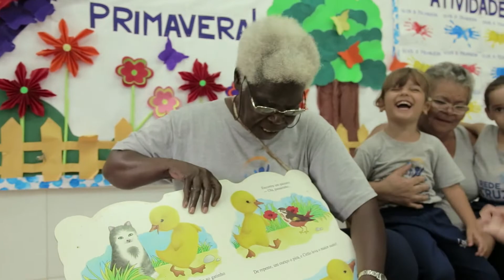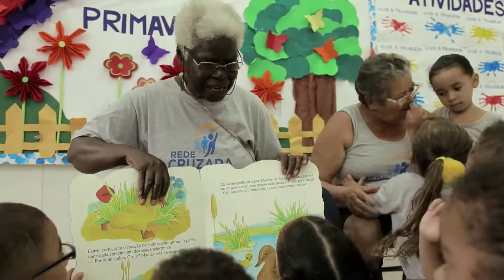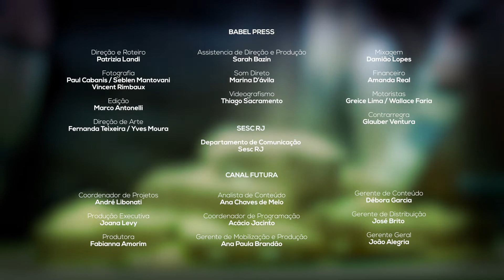Sabor Solidário: destino dos alimentos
O quinto e último episódio da série Sabor Solidário vai nos mostrar a etapa final do processo de doação: o destino dos alimentos. Quais são as instituições beneficiadas e como esses alimentos chegam e aparecem na mesa de crianças e idosos.

A equipe do Mesa Brasil, juntamente com a vencedora do Masterchef Amadores, Michele Crispim, foram acompanhar essa etapa. Um conteúdo em parceria com o Canal Futura. Assista!